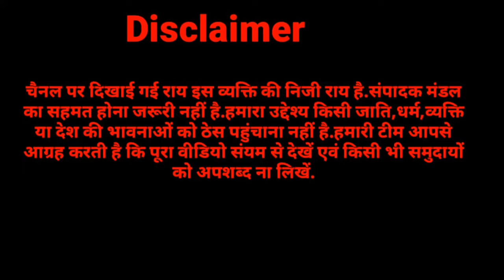सरकार के फैंसले के खिलाफ मुसलमानों के पक्ष में खडा हो गया यह हिन्दू गुर्जर,विरोधियों को लगी मिर्ची?